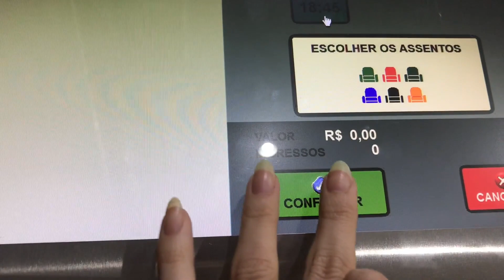FIZ O JANTAR, CINEMA COM O ESPOSO, MOLHO INDIANO E SHOPPING | Stella Alves ★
Olá, lindezas!  Gravei meu dia para vocês. Espero que gostem. Vamos lá?! Mil Beijos!!!

-COMENTE

❤MEUS EQUIPAMENTOS
-Câmera: Iphone 7 plus
-Programa de Edição: Wondershare Filmora e Imovie
-Notebook de Edição: Dell Inspirion 15 5000